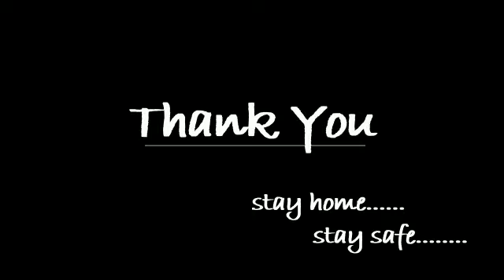Name - Calvin D'costa Parish - St Francis De Sales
Lockdowns Got Talent
Category - Singing